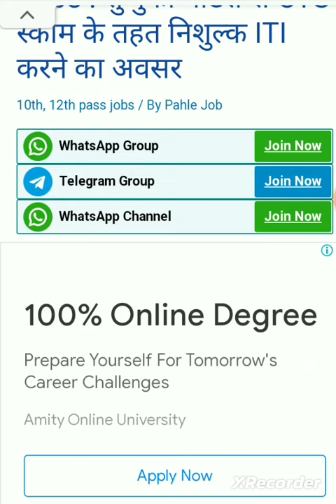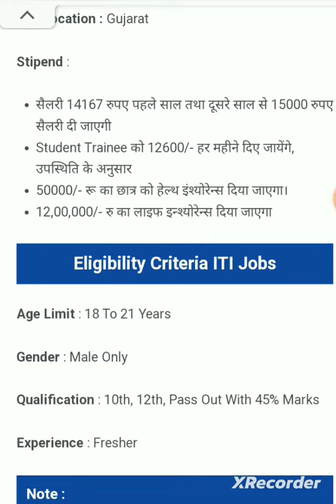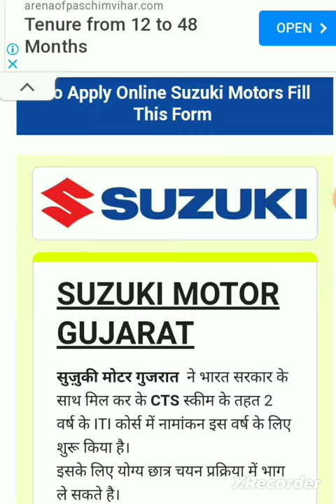Suzuki Motors Recruitment 2023 | ITI Jobs | CTS Scheme | Technical Vehicle | Fresher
ITI Jobs : प्रशिक्षण अवधि के 2 वर्ष पूरे होने के बाद प्रदर्शन के आधार पर 2 वर्ष अवधि के दौरान न्यूनतम 95% उपस्थिति बनाए रखना विभाग की सिफारिश और व्यवसायिक आवश्यकता के अनुसार यह उम्मीद्वार को 7 महीने की अवधि के लिए निश्चित अवधि संविदा तक (FTC) रोजगार के लिए प्राप्त है प्रशिक्षण और एनसीवीटी प्रशिक्षण परीक्षा के दौरान सफल समापन पर छात्र प्रशिक्ष कों एनसीवीटी से राष्ट्रीय व्यापार प्रमाण पत्र एनसीवीटी मिलेगा

Organization Name: Vision India Ltd.

Company Name : Suzuki Motors Ltd .

Job Profile : Vehicle Technician

Job Location : Gujarat

Stipend :

सैलरी 14167 रुपए पहले साल तथा दूसरे साल से 15000 रुपए सैलरी दी जाएगी

Student Trainee को 12600/- हर महीने दिए जायेंगे, उपस्थिति के अनुसार

50000/- रू का छात्र को हेल्थ इंश्योरेन्स दिया जाएगा।

12,00,000/- रु का लाइफ इन्श्योरेन्स दिया जाएगा

Eligibility Criteria ITI Jobs

Gender : Male Only

Qualification : 10th, 12th, Pass Out With 45% Marks

Experience : Fresher

Note :

यह भर्ती निशुल्क है सुजुकी मोटर10वी ओर 12वी पास छात्रों को  निशुल्क आईटीआई करने का अवसर प्रदान कर रही है | ईस अवसर का लाभ अवस्य उठाए  ।

SUZUKI MOTOR GUJARAT
सुज़ुकी मोटर गुजरात  ने भारत सरकार के साथ मिल कर के CTS स्कीम के तहत 2 वर्ष के ITI कोर्स में नामांकन इस वर्ष के लिए शुरू किया है।
इसके लिए योग्य छात्र चयन प्रक्रिया में भाग ले सकते है।
कृपया जिसको गुजरात सुजुकी मोटर प्लांट में ज्वाइन करना हो केवल वही अप्लाई करें //
योग्यता: 45% के साथ 10th पास( सभी विषयो में पास तथा दसवीं रेगुलर मोड से होनी चाहिए)
उम्र:- केवल 18 से 21 वर्ष के युवक
Eligible States- कोर्स के लिए केवल( 1️⃣राजस्थान, 2️⃣महाराष्ट्र, 3️⃣हिमाचल प्रदेश, 4️⃣छत्तीसगढ़, 5️⃣झारखंड, 6️⃣मध्य प्रदेश, तथा 7️⃣गुजरात, 8️⃣दिल्ली )के छात्र अप्लाई कर सकते हैं।
प्रशिक्षण के दौरान पहले वर्ष (First year ) Totel:14,167रु प्रतिमाह
दूसरे वर्ष (Second year) Totel : 15,000 रु प्रतिमाह
अन्य सुविधाएं :-
 यूनिफॉर्म( कोर्स के दौरान 2 बार)
मेडिकल इंश्योरेंस 50000/-
नागरिक सुरक्षा इंश्योरेंस 1200000/-
निम्न शुल्क पर रेंट पर साइकिल - 250/-  Per month

📌दिशा निर्देश।
कृपया रेजिस्ट्रेशन करने से पहले ध्यानपूर्वक पढ़े।

1. Candidate की सभी डिटेल्ज़ जैसे Name, Father Name, Age  10वी के प्रमाणपत्र वाली होनी चाहिए।

2. 10वी की परीक्षा में अंक 45% या उससे ज़्यादा होने चाहिए।

3. कृपया ध्यान दें कोई भी कैंडिडेट अपने परिवार में अकेला ना हो मतलब भाई बहन या दो भाई या दो से ज्यादा होना जरूरी है |

4. कोई भी candidate स्नातक (Graduation) या ITI ना कर रहा हों। अगर बाद में ऐसा पाया जाता है तो उसे इस कोर्स से निकाल दिया जाएगा।

5. आपकी उम्र joining के समय 18 वर्ष से ज़्यादा और 21 वर्ष से कम होनी आवश्यक है।

6. सभी candidate अपना रेजिस्ट्रेशन ध्यान से करे। फ़ोरम में ग़लती करने पर आपका रेजिस्ट्रेशन cancel किया जा सकता है।

7. इस कोर्स में अड्मिशन निशुल्क है। अड्मिशन के लिए पैसे माँगने वालों से सावधान रहें।

आप इस फ़ोरम का लिंक share करके अपने सभी दोस्तों या जानकारो का भी रेजिस्ट्रेशन करवा सकते है बशर्ते वो सभी eligible होने चाहिए।
🚦🚦🖨️📠जॉब नोटिफिकेशन अपडेट पाने के लिए व्हाट्सएप चैनल को ज्वाइन करें  तथा घंटी दबाएं👇